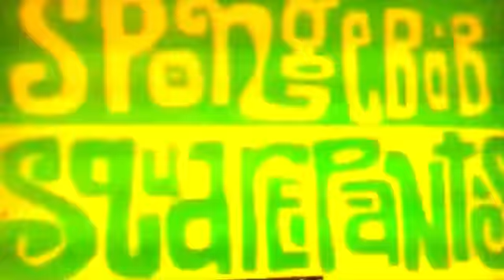2016 nicktoons airing